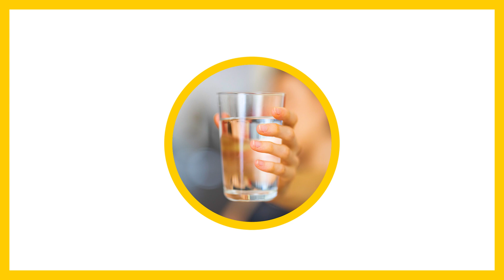After COVID-19: How to recover with Dr Anthony Jordan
As you recover from COVID-19, you might find that you get tired easily or become breathless. This is common after being sick.

You should take it easy as you return to your normal activities. Make sure you:
🍲 eat well
💧 drink lots of water
🧘 rest if you need to
🚶 pace yourself.

If you have any concerns, you should talk to your doctor or healthcare professional or call Healthline on 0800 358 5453.